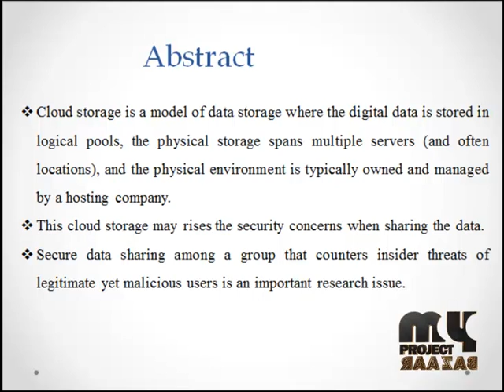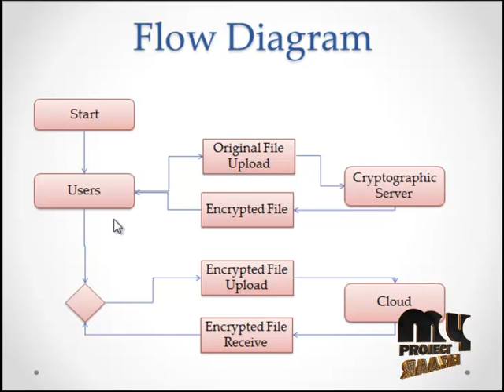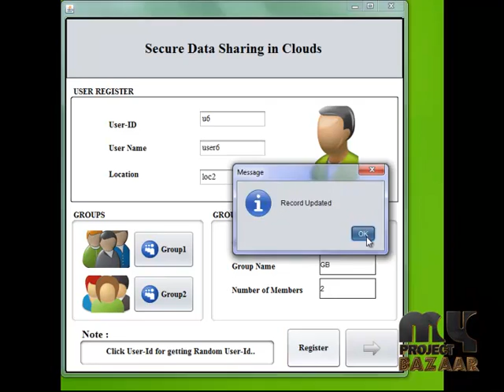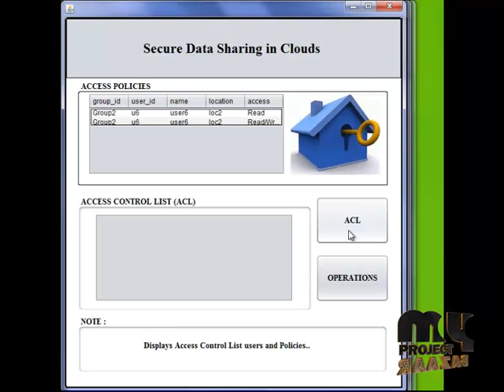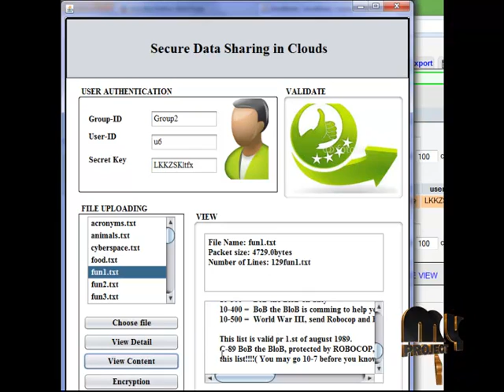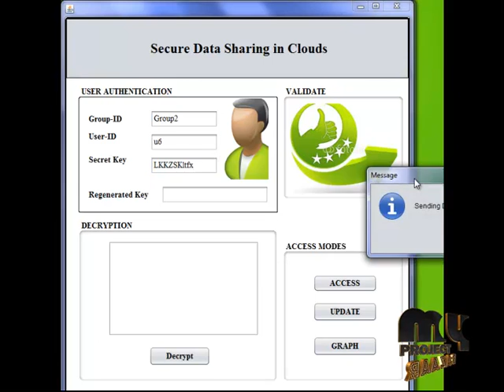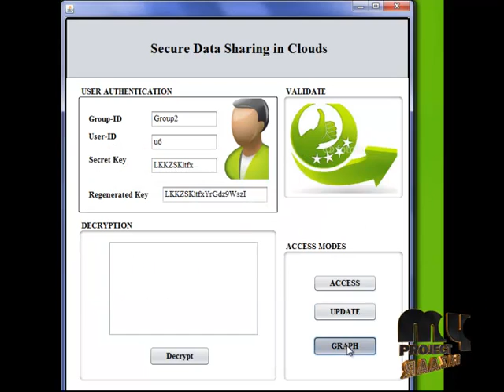SeDaSC: Secure Data Sharing in Clouds